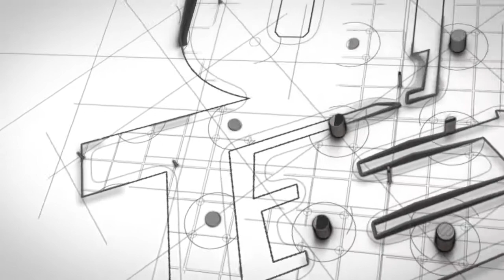20150421 CCCXII congreso extraordinario